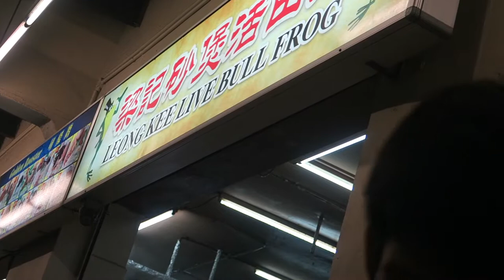One of the Best Bak Kut Teh (Dry) That I Have Ever Tasted!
Dry Bak Kut Teh? In this video, we tasted the Dry Bak Kut Teh in Geylang. This is one of the best (in my opinion).

Do let us know what other foods you'd want us to taste!

YUM!

Want to grow your channel?

TubeBuddy has is a useful tool in helping me grow my channel. It has a bunch of free stuff and offers lots of other discounts on other applications which help you as a Youtube Creator.